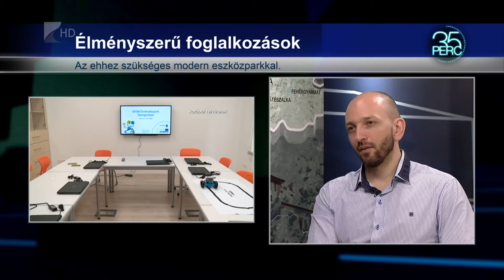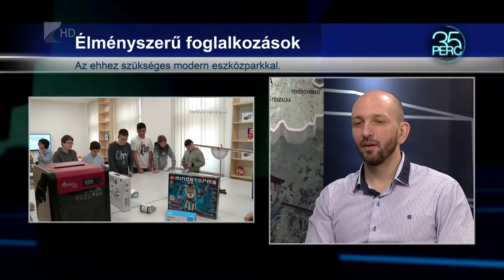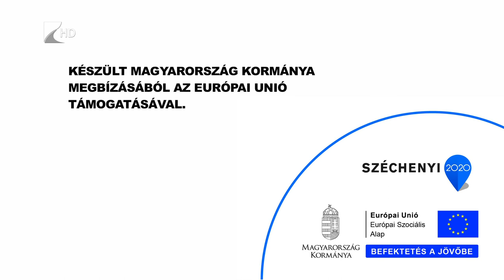35 perc - Online témanap, tanulmányi versenyek az MTMI Élményközpontban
A nyíregyházi MTMI Élményközpont működését is érintette a járványhelyzet, de így is sikerült több programot megvalósítani az elmúlt hónapokban. Ezekre annak a projektnek a keretében került sor, amely a matematikai, természettudományos, műszaki és informatikai területek népszerűsítését szolgálta, és a napokban zárul a Nyíregyházi Egyetemen.